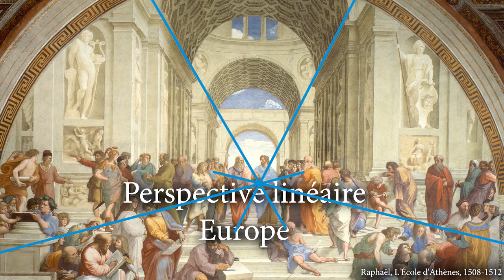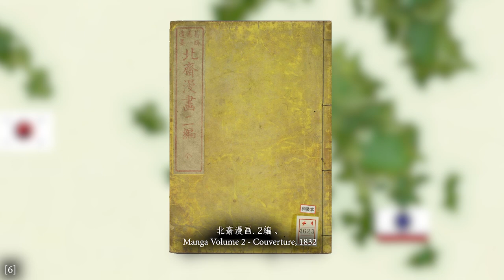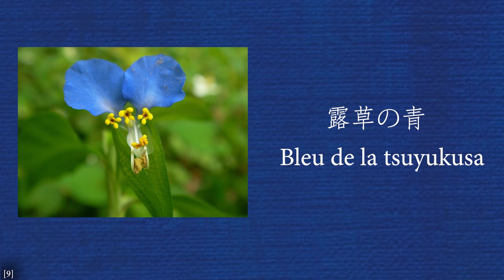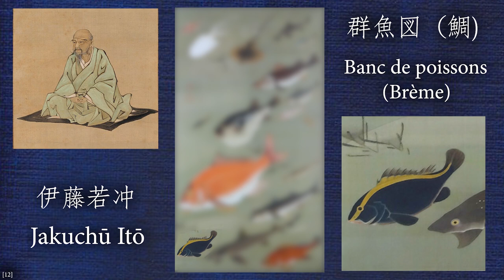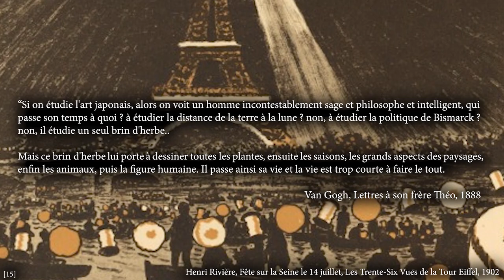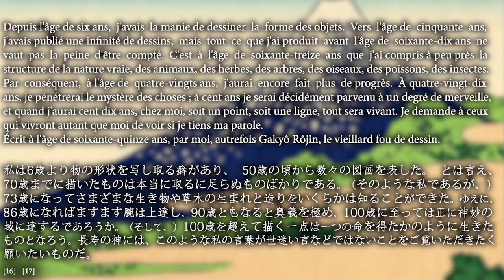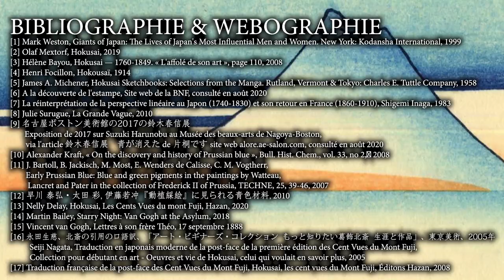Hokusai, l'artiste le plus influent du monde ? - Art Japonais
Aujourd'hui, lumière sur un artiste que vous connaissez sûrement de nom : Hokusai, le célèbre créateur de la Grande Vague, connu pour ses gravures du Mont Fuji !

Je pensais que ce serait un épisode plus simple à faire que les autres, mais les recherches notamment d'images m'ont pris beaucoup plus de temps que prévu. Mais l'épisode est finalement là ! Hésitez pas à liker, partager et commenter !

BIBLIOGRAPHIE & WEBOGRAPHIE
[1] Mark Weston, Giants of Japan: The Lives of Japan's Most Influential Men and Women. New York: Kodansha International, 1999
[2] Olaf Mextorf, Hokusai, 2019
[3] Hélène Bayou, Hokusai — 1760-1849. « L'affolé de son art », page 110, 2008
[4] Henri Focillon, Hokousaï, 1914
[5] James A. Michener, Hokusai Sketchbooks: Selections from the Manga. Rutland, Vermont & Tokyo: Charles E. Tuttle Company, 1958
[6] A la découverte de l'estampe, Site web de la BNF, consulté en août 2020
[7] La réinterprétation de la perspective linéaire au Japon (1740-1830) et son retour en France (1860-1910), Shigemi Inaga, 1983
[8] Julie Surugue, La Grande Vague, 2010
[9] 名古屋ボストン美術館の2017の鈴木春信展、Exposition de 2017 sur Suzuki Harunobu au Musée des beaux-arts de Nagoya-Boston, via l'article 鈴木春信展　青が消えた de 片桐です site web alore.ae-salon.com, consulté en août 2020
[10] Alexander Kraft, « On the discovery and history of Prussian blue », Bull. Hist. Chem., vol. 33, no 2, 2008
[11] J. Bartoll, B. Jackisch, M. Most, E. Wenders de Calisse, C. M. Vogtherr, Early Prussian Blue: Blue and green pigments in the paintings by Watteau, Lancret and Pater in the collection of Frederick II of Prussia, TECHNE, 25, 39-46, 2007
[12] 早川 泰弘・太田 彩, 伊藤若冲『動植綵絵』に見られる青色材料, 2010
[13] Nelly Delay, Hokusai, Les Cents Vues du mont Fuji, Hazan, 2020
[14] Martin Bailey, Starry Night: Van Gogh at the Asylum, 2018
[15] Vincent van Gogh, Lettres à son frère Théo, 17 septembre 1888
[16] 永田生慈、北斎の引用の口語訳、「アート・ビギナーズ・コレクション  もっと知りたい葛飾北斎  生涯と作品」、東京美術、2005年
     Seiji Nagata, Traduction en japonais moderne de la post-face de la première édition des Cent Vues du Mont Fuji, Collection pour débutant en art - Oeuvres et vie de Hokusai, celui qui voulait en savoir plus, 2005
[17] Traduction française de la post-face des Cent Vues du Mont Fuji, Hokusai, les cent vues du Mont Fuji, Éditons Hazan, 2008

VIDEOS
[A] 江戸の鮮やかさ今に 東京職人「浮世絵」、Ukiyoe - Ces artisans qui perpétuent la finesse d'Edo, Reportage de KyodoNews, publié sur YouTube par Kyodo News en 2013
[B] ochabi_「浮世絵スケッチ」artgym_2017, Présentation de l'entreprise artgym, publié sur YouTube par ochabiartgym en 2017
[C] Ukiyo-e, estampe Samourai, gravure sur bois par Beno, Performance de l'artisan-créateur Beno, publié sur la chaîne YouTube Beno uki-ga en 2014
[D] Quand le Japon est-il devenu moderne ? (Meiji), Luministe, 2019

Abonné·e·s à la publication : 655